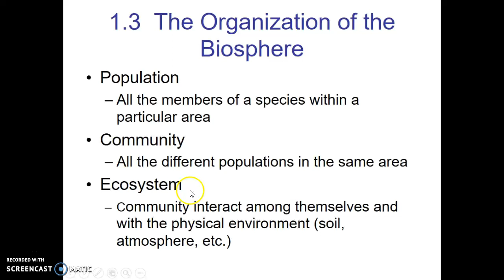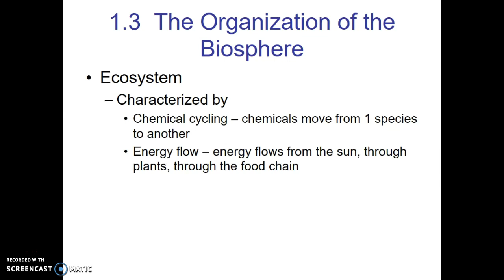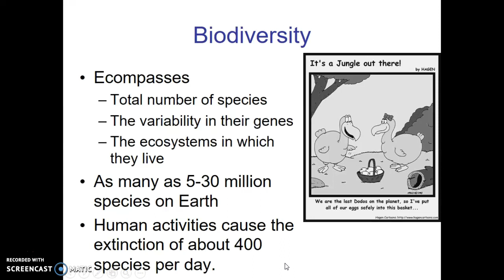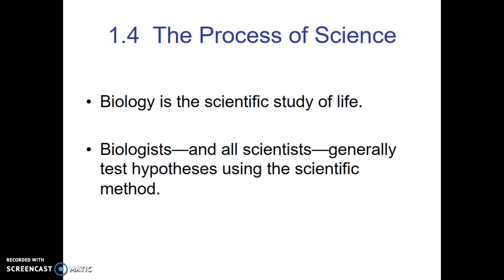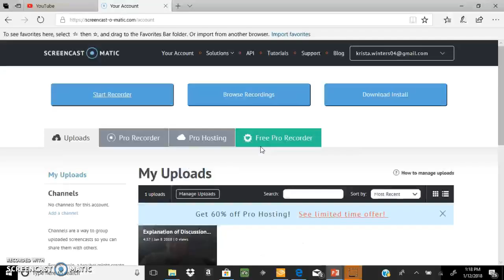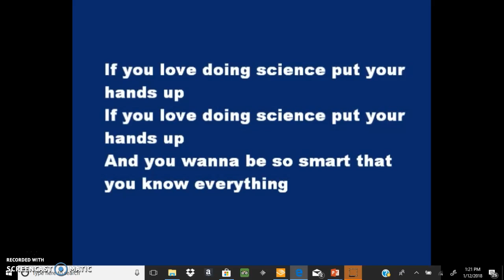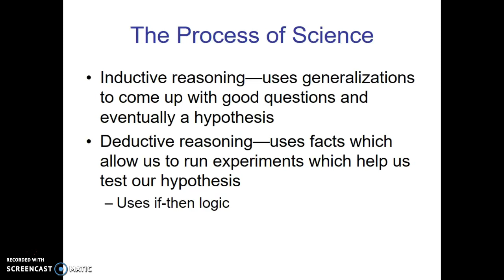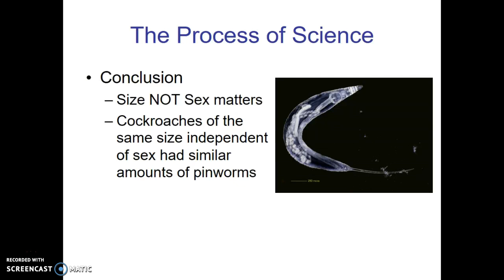BIO101_Ch1 Study of Life_Part 3